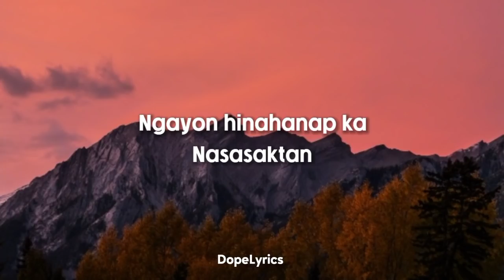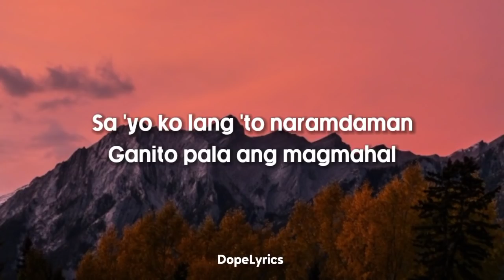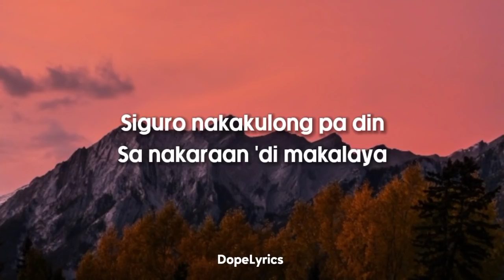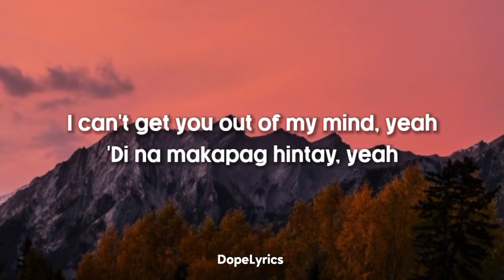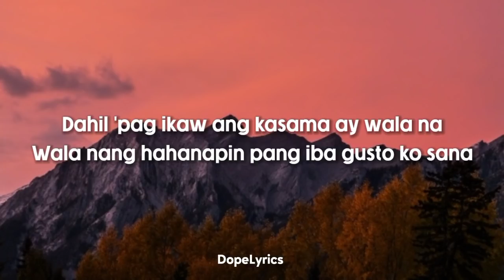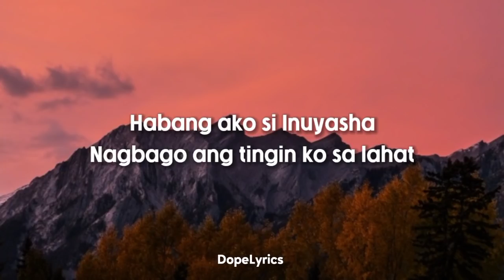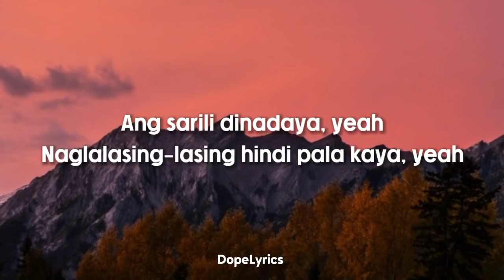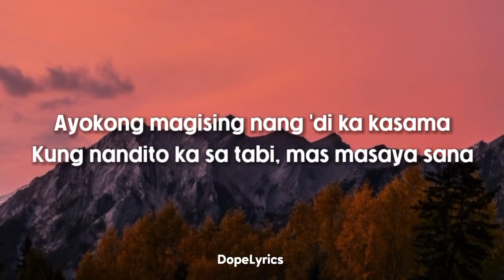Lo Ki - Kagome (Lyrics) "eh paano kung hindi ka nakilala"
Eh, paano kung hindi
Hindi ka nakilala
Siguro nakakulong pa din
Sa nakaraan 'di makalaya
Ang sarili dinadaya, yeah
Naglalasing-lasing hindi pala kaya, yeah
Ayokong magising nang 'di ka kasama
Kung nandito ka sa tabi, mas masaya sana
Ngayon hinahanap ka
Nasasaktan
Buti na lang may alak pa
Na nasasandalan
Dinadaan ko lang sa amat
Ang nararamdaman
Para naman kahit papa'no gumaan
Dahil sa totoo lang
Sa 'yo ko lang 'to naramdaman
Ganito pala ang magmahal
Mayro'ng kabaliktaran
Para maintindihan minsan kailangang masaktan, hey
Hindi ka nakilala
Hindi ka nakilala
I can't get you out of my mind, yeah
'Di na makapag hintay, yeah
I just want to get high
I just wanna see your smile
I just wanna feel your vibe
I know it's hard sometimes someday
But we gonna be alright
Dahil 'pag ikaw ang kasama ay wala na
Wala nang hahanapin pang iba gusto kosana
Gusto ka sana lumalalim ang ating pagsasama
Kaya dito ka na lang manatili hanggang umaga
Sino nga siya
Siya si Kagome na may hawak na mahiwagang hiya
Habang ako si Inuyasha
Nagbago ang tingin ko sa lahat
Magmula nung masandal ako sa puno ng akasya